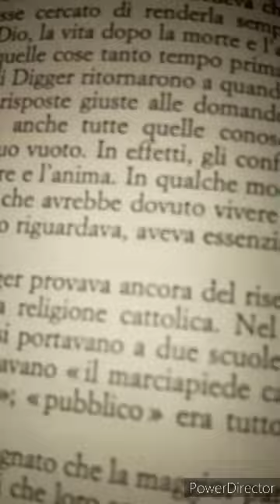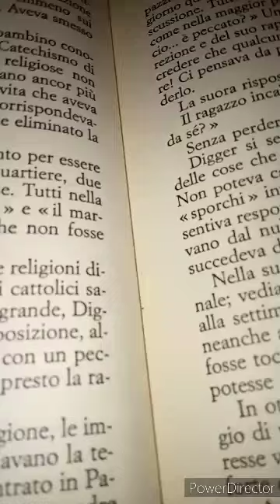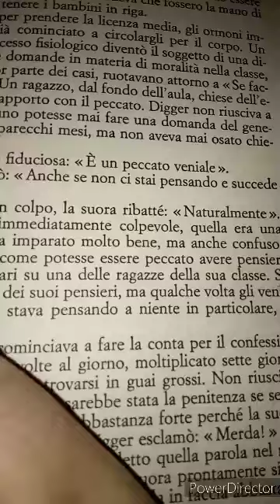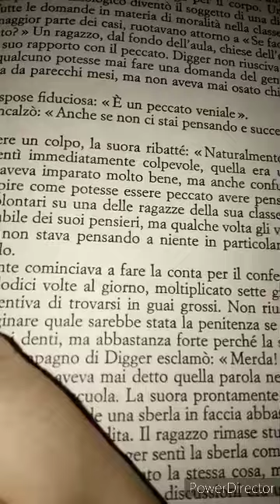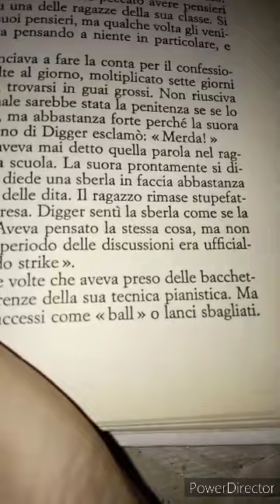Tom Youngholm. Il Bar celestiale. 23 parte